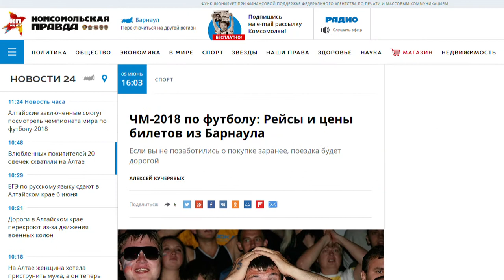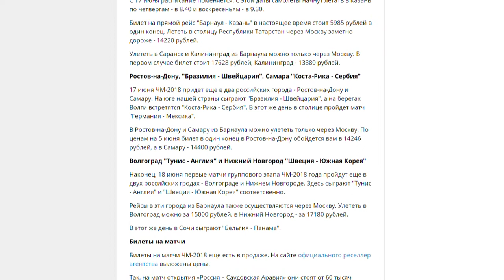О чем пишут журналисты Сибирской медиагруппы 06.06.18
• Правительство края планирует искать подрядчика на  достройку Художественного музея;
• Когда откроется пляжный сезон?
• Во сколько обойдется поездка на ЧМ-2018?